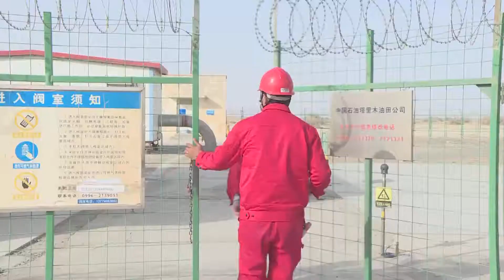Mengintip Kegiatan Petugas Patroli Jaringan Pipa Gas di Gurun China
XINJIANG - Jaringan pipa gas yang membentang di Gurun Taklimakan, Daerah Otonom Uighur Xinjiang, China barat laut, menyalurkan minyak dan gas alam dari Ladang Minyak Tarim.